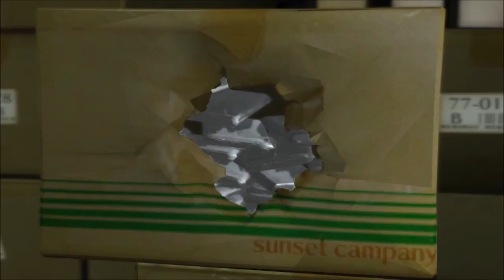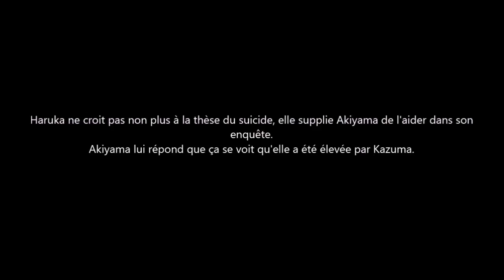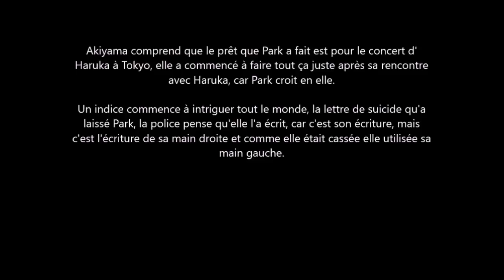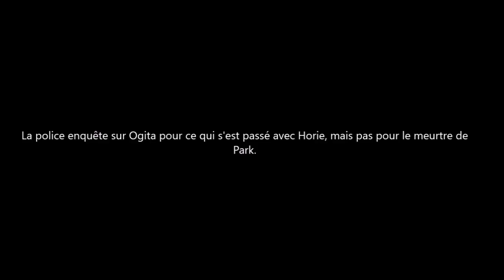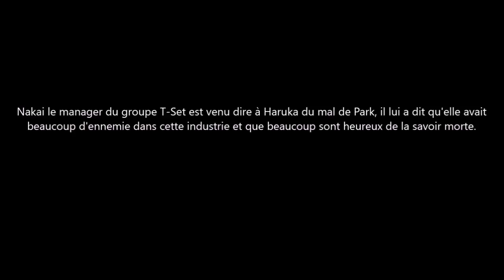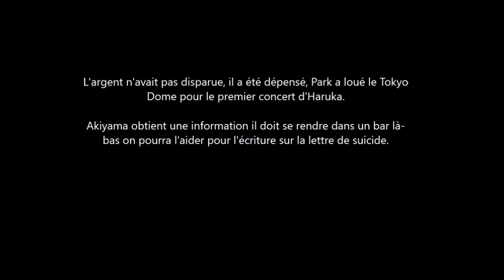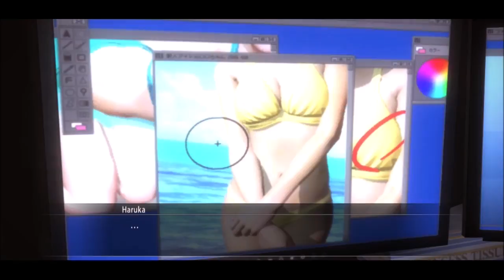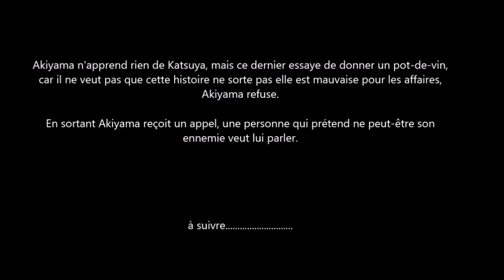Yakuza 5 - Le Film Complet En "Français Expliqué"(FilmGame) part 6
Vivez ou revivez l'histoire du jeu Yakuza 5 avec dans un montage qui se concentre sur la narration en mélangeant cinématique et gameplay.